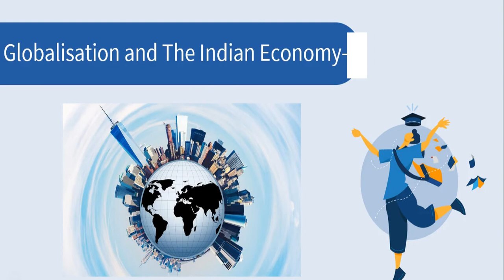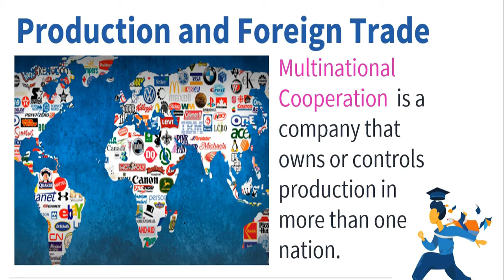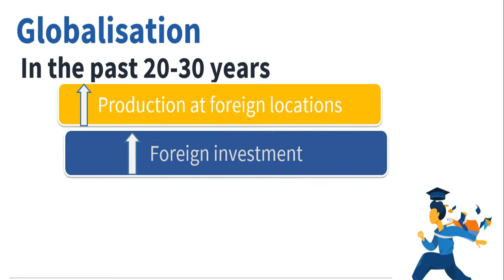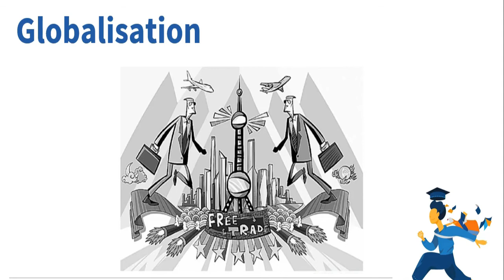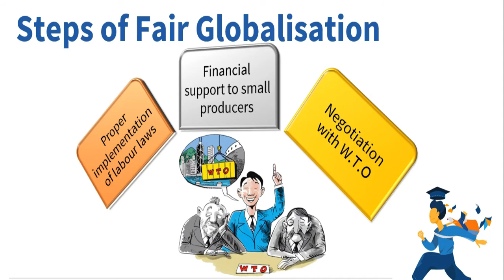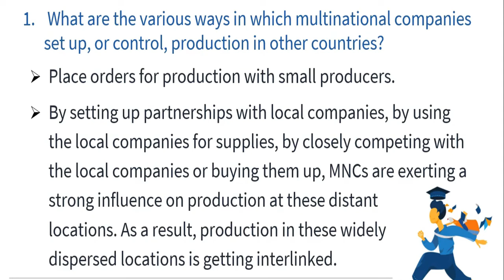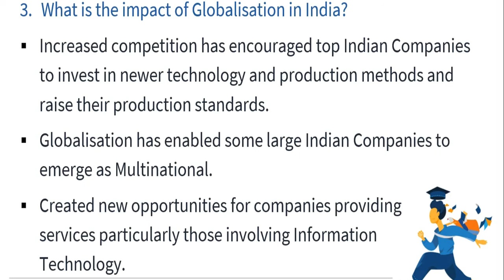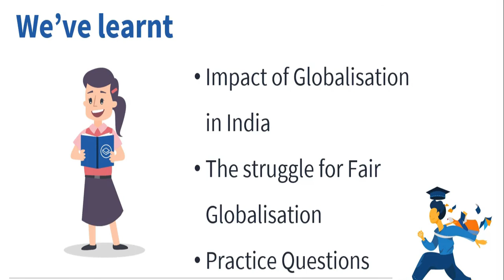Globalisation and Indian Economy Class 10 Economics, Chapter 4, Full Chapter